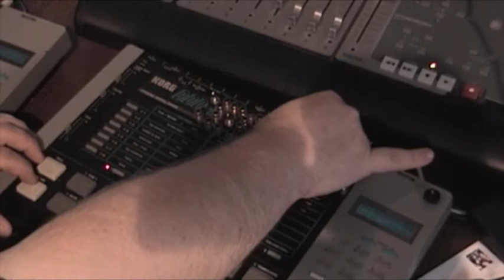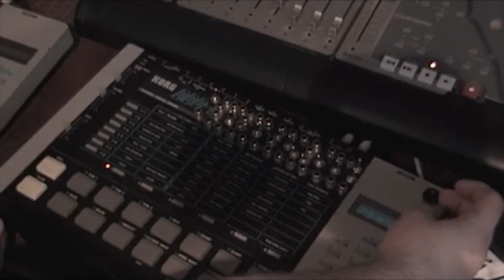The Beast Retro DDD-1 with ltc1799.l.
30 point RCA patchbay with 1960's RCA jacks, multiple switches, Getlofi pitch mod, NOS Russian pots, old school pot knobs, wire wrapped bends and killer sounds all contribute to this mod.  The idea being that anything that you can touch on this mod would have been obtainable when these units came out in the 1980's.  This is the sister unit to the last post and is easily cross bent.  Later videos will show how to cross bend these units.

This unit is for sale for $300 by itself or $500 with its sister unit.